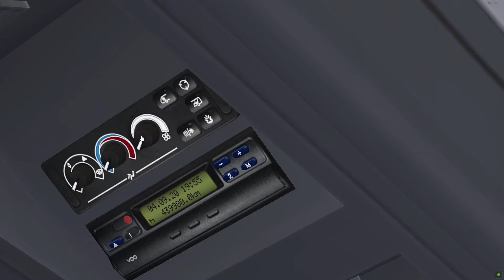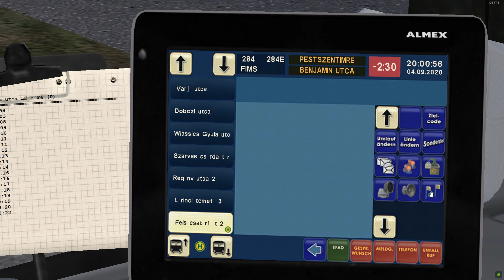Omsi 2 - Délpest 284E - Mercedes Citaro C2g